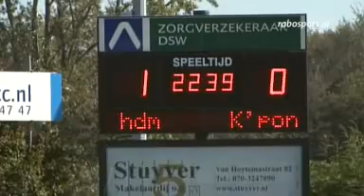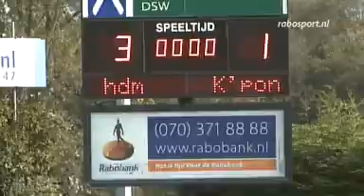Eerste wedstrijd Hockey dames HDM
De dames begonnen 3 weken later dan de heren met de competitie vanwege het WK in Argentinië. HDM speelde de eerste wedstrijd tegen de dames van Kampong.